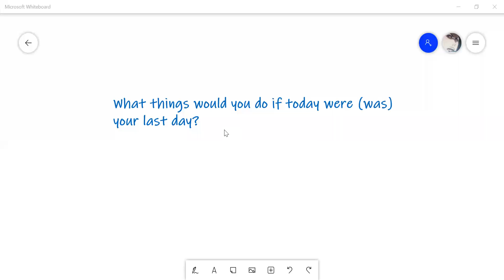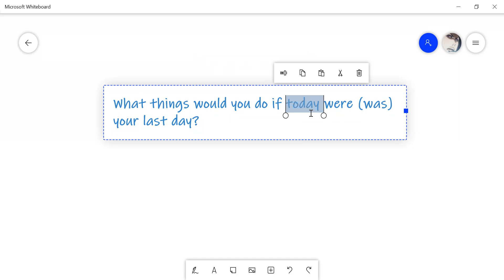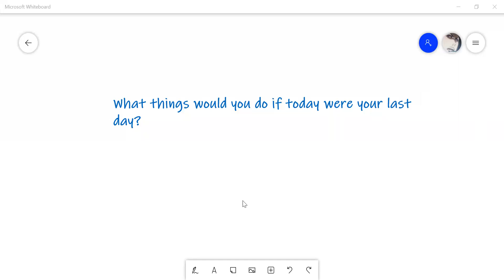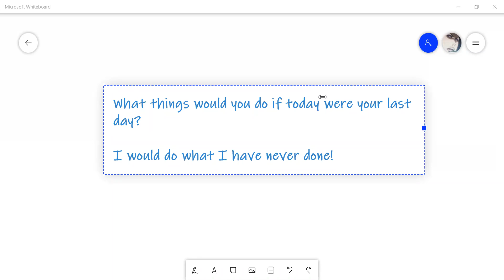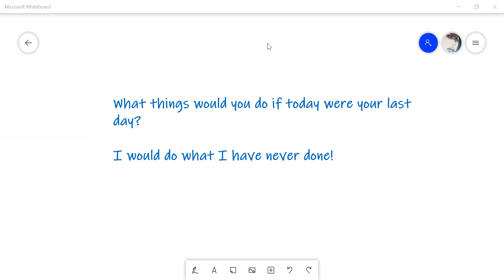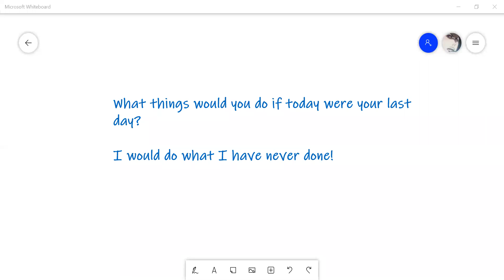Conversation 1-21 Ninth Meeting